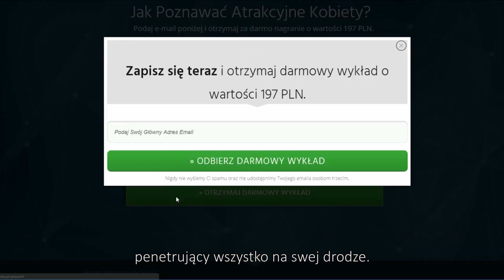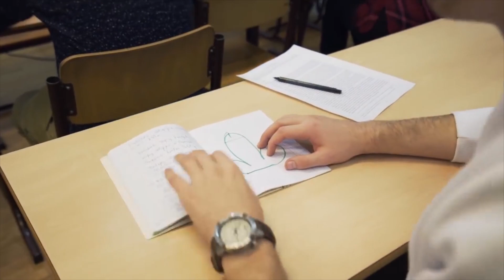Czarnobyl II: YouTuberzy - parodia trailera "Czarnobyla"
Podziękowania dla SztywnegoPatyka za pomocne uwagi!

Czarnobyl II: YouTuberzy, czyli powrót przeróbek.

Tym razem bez konkretnego pojedynczego kanału - zamiast tego znalazł się tu największy crossover YouTuberów, których (w większości) nie chcesz zobaczyć. Wchodzisz tu i oglądasz na własną odpowiedzialność. Uważaj na choróbska. Mnie już brzuch rozbolał od "riserczu".

Opis filmu "Czarnobyl II: YouTuberzy":
Paraboliczna przypowieść o jednym z największych współczesnych zagrożeń dla ludzkiej cywilizacji. Internet zostaje przesycony niebotyczną i wciąż rosnącą ilością szkodliwej treści. Po przekroczeniu punktu krytycznego następuje metaforyczny wybuch elektrowni jądrowej. Ludzie zastanawiają się nad tym, jak zaradzić rozprzestrzenianiu się chorób oraz z jakimi innymi przykrymi skutkami przyjdzie im się zmierzyć. Jak zmieni się społeczeństwo na podstawie tych okrutnych zdarzeń? (opis z Filmwebu)

Wszystkie cytaty są oczywiście zmyślone. Chociaż...

Filmik nie ma na celu nikogo urazić, jeżeli jednak ktoś czuje inaczej, proszę dać temu wyraz w komentarzu, od tego one są, od tego są one.
Mashup powstał z uwielbienia dla miniserialu Czarnobyl oraz frustracji związanej z poziomem większości najbardziej popularnych treści na YouTubie.
Jeśli uważasz, że ten mashup jest spoko, daj temu wyraz w komentarzu, dorzuć też łapkę w górę jeśli jest świetny. Subskrypcja też nie zaszkodzi. Taka mała sugestia. Mała rzecz, a motywuje jak mało która. Serio!